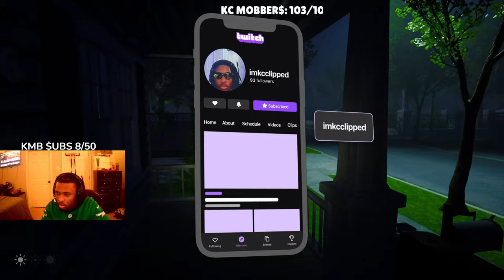DO NOT* PLAY THIS GAME ALONE! | Born Into Fear